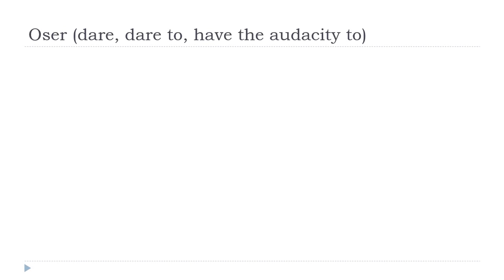फ़्राँस # शिक्षा देना फ = Oser # Indicatif Présent